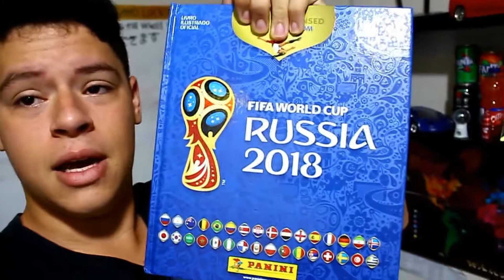TCHAU BRASIL, MOMENTOS ANTES DOS ESTADOS UNIDOS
HI, me chamo MARCELO, tenho 20 ANOS, e vou VIAJAR O MUNDO

MINHA EMPRESA DE PRODUÇÃO: MC MÍDIA PRO

VEM COMIGO...

GRUPO DO WHATSAPP SOBRE ESTADOS UNIDOS

UMA FRASE QUE SEMPRE LEVO COMIGO

        MY DREAMS ARE MY GOALS
´´MEUS SONHOS SÃO MINHAS METAS``

EQUIPAMENTOS ATUAIS
 CANON T5I